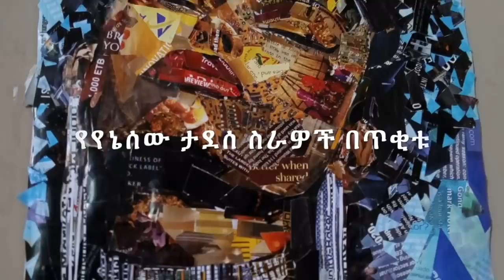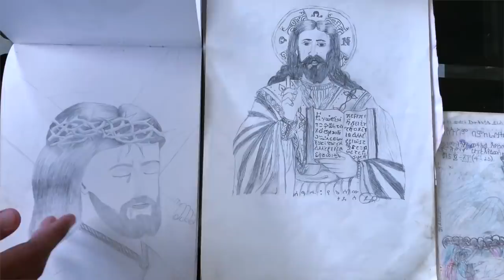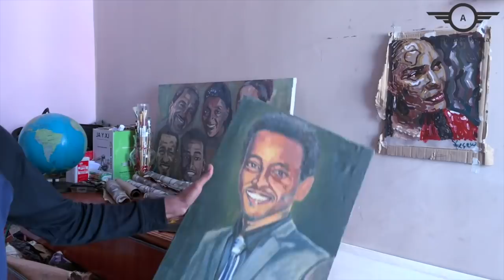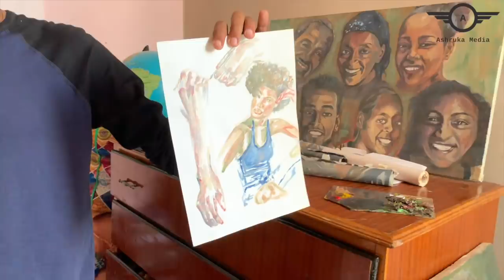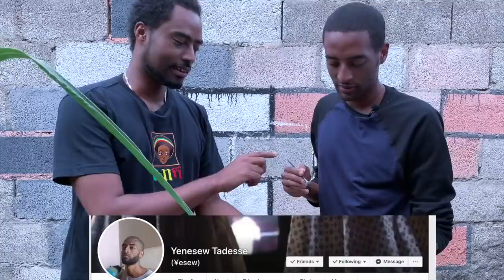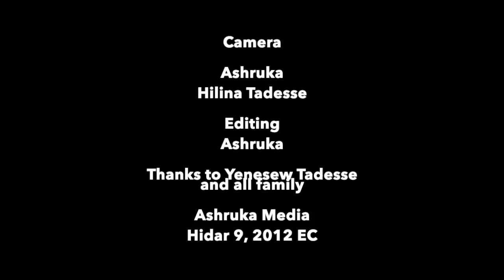የኔሰው ታደሰ ጥበብ የጠራችው ወንድሜ ጉድ ሰራኝ